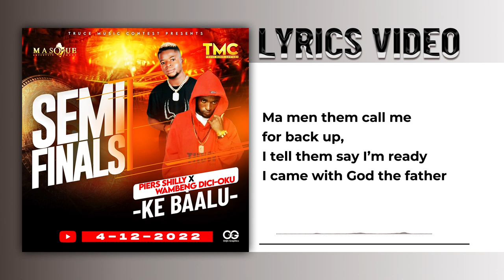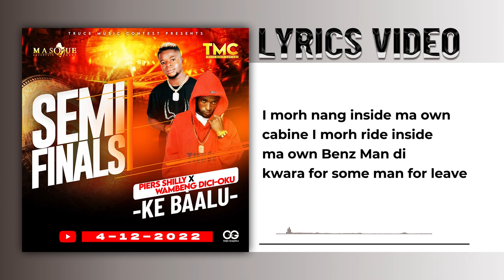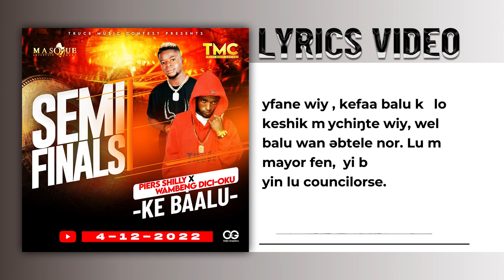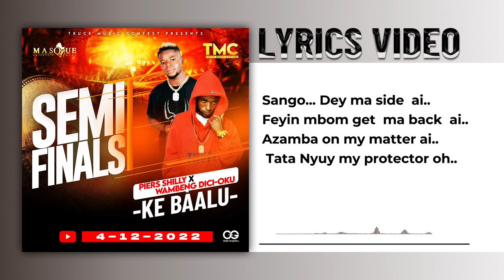Piers Shilly_KE BÀALU ft Wambeng Dici-Oku ( TMC lyrics video )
Written by Wambeng x Piers Shilly
Produced by Mafy

                lyrics

Pre-CHORUS

*2-Sango... Dey ma side  ai..
-Feyin ɛ mbom get  ma back  ai..
-Azamba on my matter ai..
-Tata Nyuy my protector oh..

 VERSE

-I tell them say I’m ready
-I came with God the father, God the son and God the holly spirit
-for this street the mafia too much but the grace of God upon me

-They say the street ain’t friendly but I still keep some fucken friends
-par que je suis têtu
-mère calme même lol key quand je suis parmi mes combi
-que le dehors ci est mauvait, que on ne dons  pas le lait
-mère je dons calmem pas que je no mes gar
-que le sovageri ne manqué jamais
-mère je suis pas là pour créer le désordre
-man na bad guy eesh

-I came with nothing but ur favorite them don di gather here for see me
-man di bust commut like boss
-bolo all night I no need rest
-non-stop till I cash out big mbom
-I morh nang inside ma own cabine
-I morh ride inside ma own Benz
-Man di kwara for some man for leave
-Humans dies for others words
-Some di fostered others life’s just for leave lauxxoriose  life’s
-And that kind thing di pain eeh

-Émey que wu Tata nyoh nfon bor nfon wu t’allais fou busineh
-Kimbaneneh et dwu Waa efey mungai
-Bor  banneh banneh ke et chi chi
-Wimwu yuw waa bwi keh ke  tchieh-ntche wuo echi-chi
Kimbannen kimbannen

CHORUS

2-Sango... Dey ma side  ai..

*1-Kefàa Bàalu
-Kebàalu
-Kefàa Bàalu
-kebàalu
-Kefàa Bàalu
-Kebàalu
-Kefàa Bàalu
-Kebàalu

VERSE

-Nè lu ɛ ngam ɛydia mɛ̀ tem fen nɛ̀ container wandé check.
  -Few weeks later wandé gwiy fen yun əbfua lak nɛ̀ check.
  -Wɛ̀ luŋe nɛ̀ daily bread, mɛ̀ tiy fen se  kille ɛ wom wɛ sek.
  -Ghɛy lu fen lu busy, pay as you go, we nodi beg.

-Street shin ɛ base dəme nɛ̀wel.
 -Wɛ̀ keŋe ghɛ ɛ bey ɛ bɛɛ ,fane kebey.
 -Kele wiy fen ge wán no-wel.
 -Wɛ̀ bvəte ɛshiɛ mba bɛɛ ɛ wɛ leiy .

 -Feyine béy gainakor wom.
 -Tongnen wen nɛ̀ matter som.
 -Streete dorte , mɛ fɛy loole kubsen kɛn wen ndiyse som.
 -Kuume wen mɛ əbliy wɛ mɛ lun ɛ ntiɛ nɛ̀ nigassom.

-I came with no Godfather , only yahweh be ma own Godfather.
 -Step by step grind harder, one day you go  reach top ladder.
 -Now na ma name they'e halla, from dla to campala.
 - Feene əbfua kille kaba kaba mbose som CFA and Dollars.

-Ɛyfane wiy , kefaa balu kɛ lo keshik mɛ .
 -Ɛychiŋte wiy, wel ɛ balu wan əbtele nor.
 -Lu mɛ mayor fen,  yi bɛɛ yin lu councilorse.

CHORUS

2-Sango... Dey ma side  ai..

*1-Kefàa Bàalu
-Kebàalu
-Kefàa Bàalu
-kebàalu
-Kefàa Bàalu
-Kebàalu
-Kefàa Bàalu
-Kebàalu